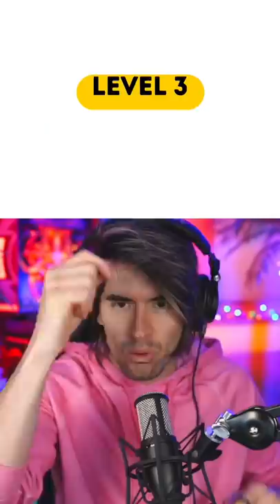¿Que Tan RAPIDOS Son Tus Ojos?